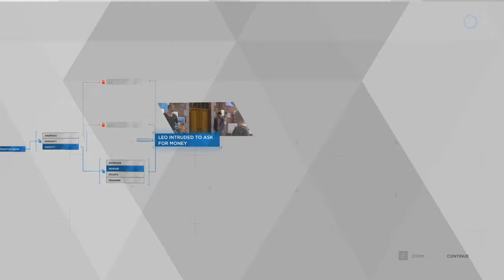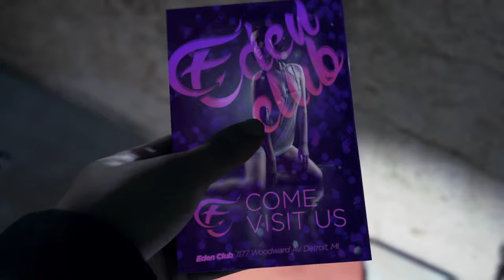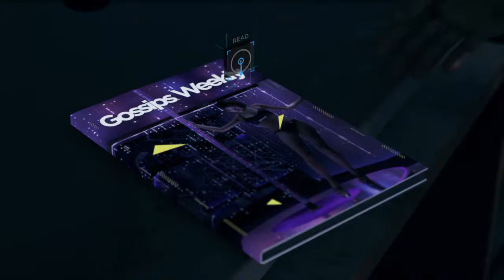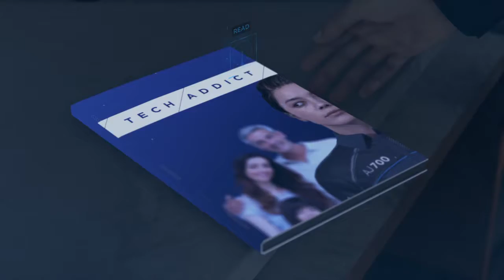28 STAB WOUNDS! // Detroit Become Human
Hi there guys, its Shabanom781 here and i hope you enjoyed this video and if you did then leave a like on the video and subscribe and check out all my other videos that may interest you.